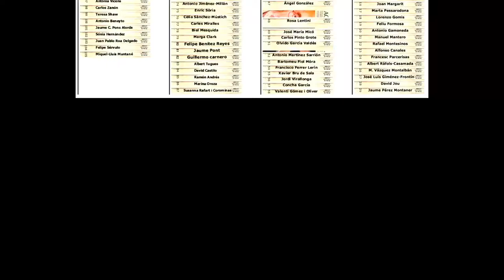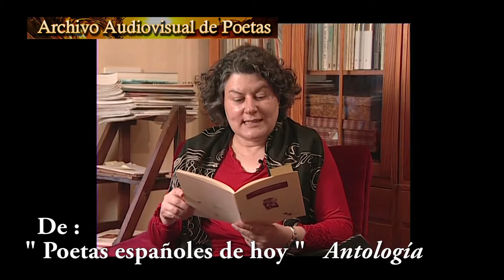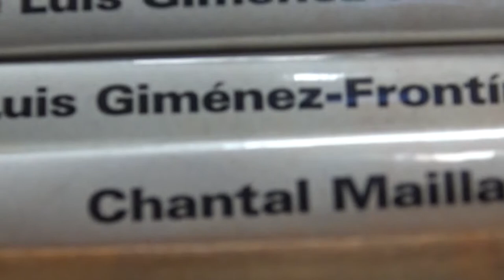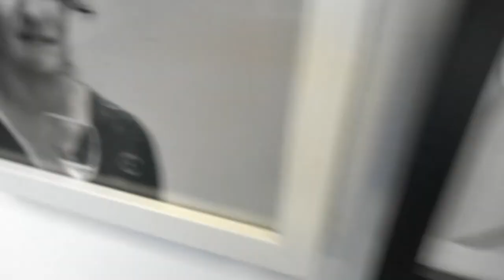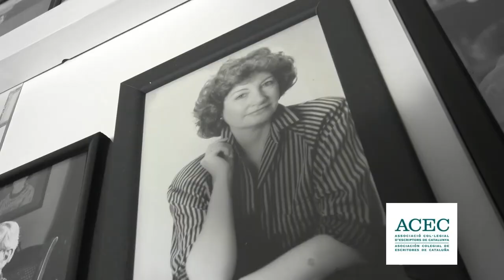ARXIU AUDIOVISUAL de POETES - DONES (anys 2000 - 2010)-SPOT - xx anys.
Per ordre d'aparició en l'espot:
 (INTRO:  PILAR BREA )

Realización entre 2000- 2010 - Raúl Capdevila- Teresa Sanz-
Montaje/compilación/edición del spot Gonzalo Marcuzzi Iglesias-2018
Otros enlaces de interés :